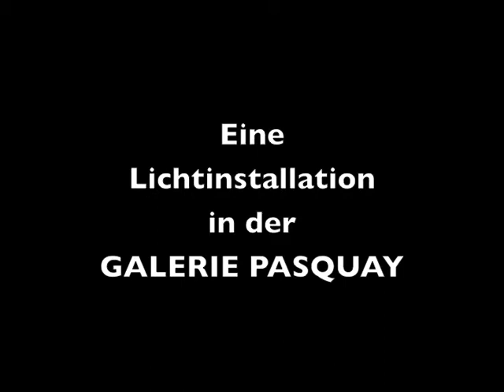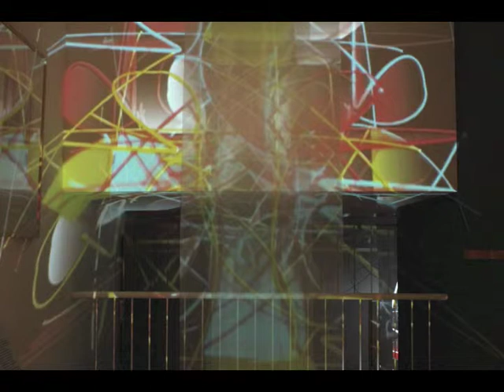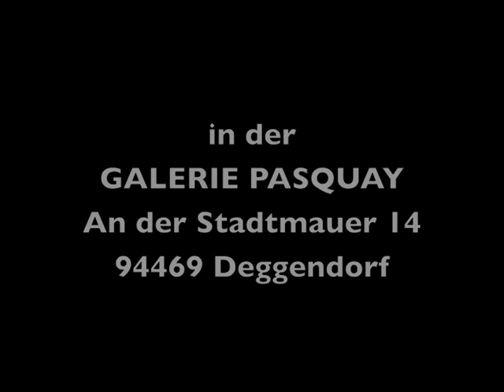23 Lichtblicke auf 7 Ebenen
Ein Video-Clip kann keinesfalls das Auge des Betrachters ersetzten.
(... nicht nur Räumliches Sehen, wechselnder Blickpunkt, sich ständig ändernde Fokussierung fehlen ...)
Nur als Besucher können Sie  in der GALERIE PASQUAY
die Lichtinstallationen des Künstlers Manfred von Linprun
wirklich erleben.